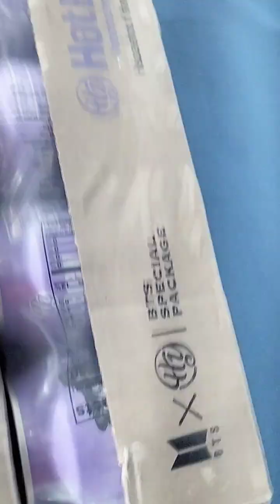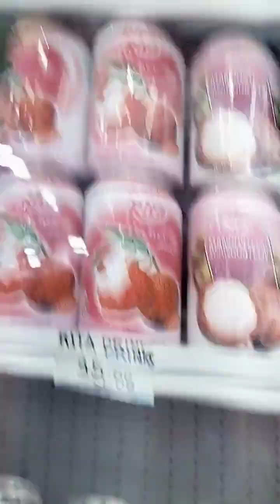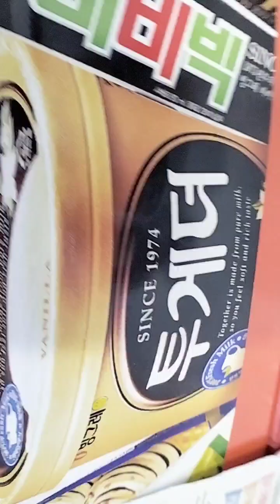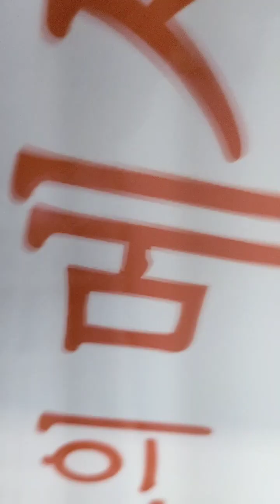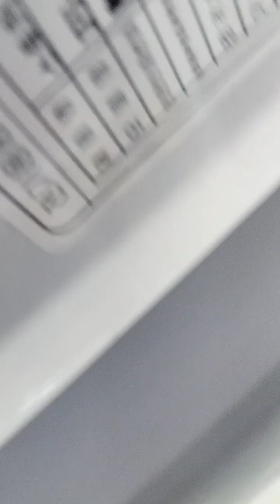May 14, 2023